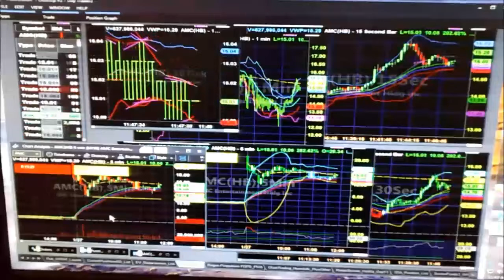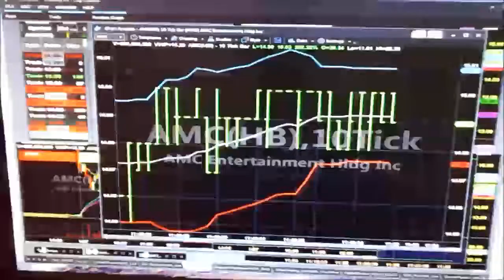AMC Stock Market Runup Madness Candles ZIPPED OPEN - Short Squeeze Cyber Tornado Inside the Servers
Watch AMC action as we Unzip the candle and take U inside 2 show a quick glimpse of the internal action that's happening. There's another video that shows the computer trading structure as it works.